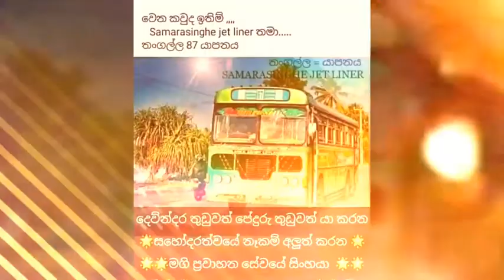bus atal eka patta